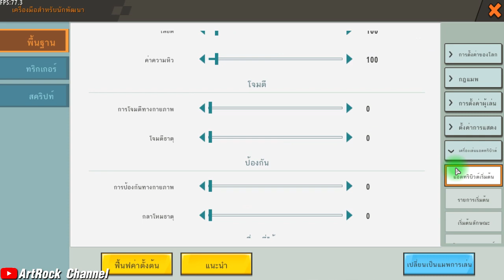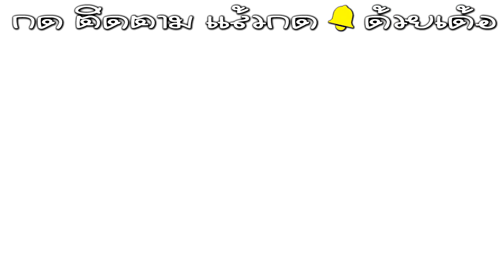สอนทำแมพเบดวอร์ (Bed War) แบบละเอียด - Mini World: Block Art